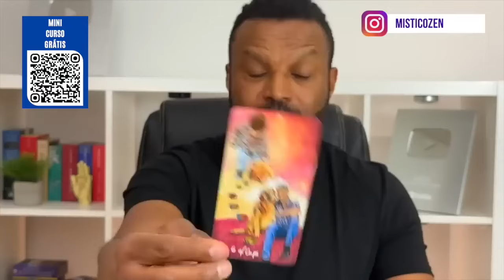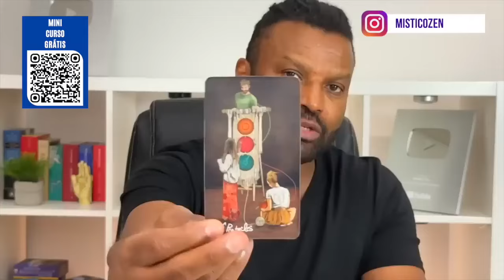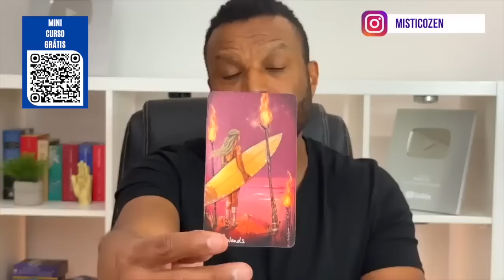LIBRA ♎️ 11 MENSAGENS SOBRE O QUE VAI ACONTECER NA SUA VIDA ✨ NÃO IGNORE! 🔮 TAROT INTUITIVO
🎉 INSCRIÇÕES ABERTAS para a FORMAÇÃO COMPLETA EM TAROT + COMUNIDADE VIVER DE TAROT. Clica aqui para saber mais e garantir a sua vaga

🔥🚀  PROGRAMA DE ACELERAÇÃO PARA CHAMAS GÊMEAS e ALMAS GÊMEAS

🔥 Meu ebook gratuito “10 Sugestões de como Viver e Trabalhar com Consultas de Tarot”

⚠️ Marcação de consulta/sessão somente pelo site da loja online oficial Místico Zen. Não agendamos ou aceitamos pagamento via WhatsApp.

❤️ Saiba mais e marque uma sessão exclusiva sobre ALMAS GÊMEAS e CHAMAS GÊMEAS com Denis Viatico